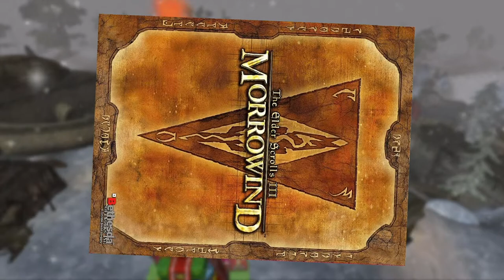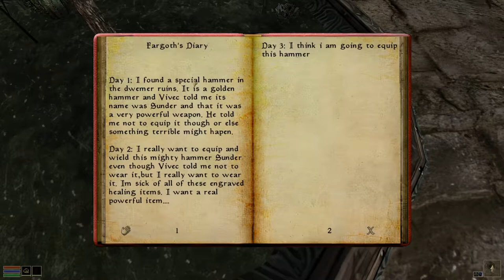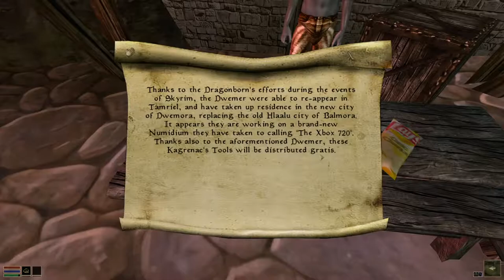Morrowind On CRACK?? (Tribunal Code Patch)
What if Morrowind was on the good stuff? If Arrille had a smokehouse? What if FARGOTH had sunder, and JIUB keening? What if DOVAKIIN lived in suran, and Caldera housed a cartel? What if MORROWIND had 2 sequels? WHAT IF?